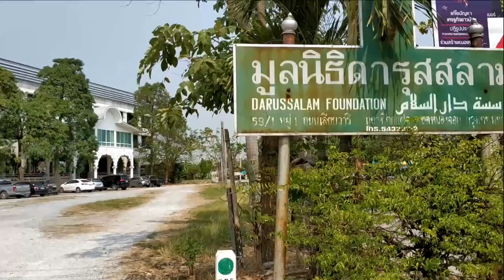AH 1728 สิ่งที่ต้องคิด...และเชื่อด้วยหัวใจ โดย อาจารย์สมิตร มะดะเรส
10.02.62 @ มูลนิธิดารุสสลาม หนองจอก

Tel & Line iD :
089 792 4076 (ดาวุด)
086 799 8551 (มูฮัมหมัด)
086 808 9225 (อับดุลการีม)
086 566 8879 (อนัส)